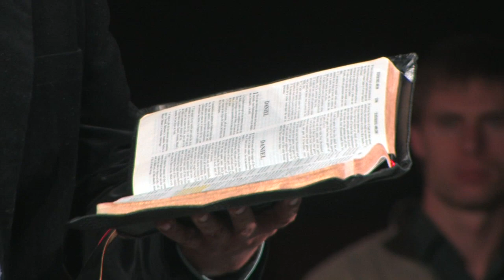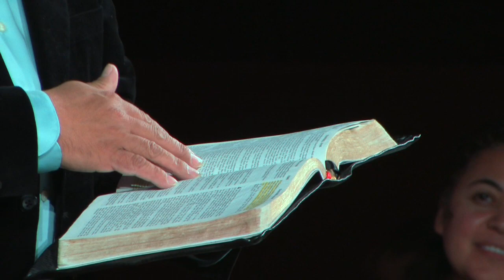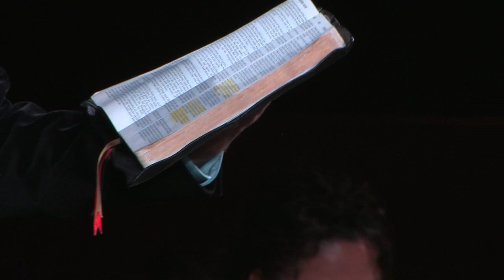Breakthrough 7—"The Power of God's Persistence" with José V. Rojas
Breakthrough 7—"The Power of God's Persistence" with José V. Rojas. Produced by Todd Gessele. Lighting by Tim Adams. Edited by Chad Gessele.